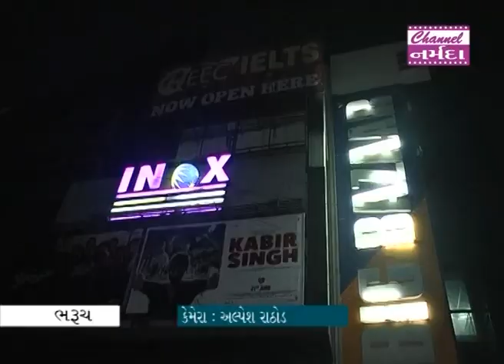Narmada Samachar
ભરૂચના સ્ટેશન રોડ પર આવેલ શાલીમાર આઇનોક્ષ મલ્ટીપ્લેક્ષમાં લીફ્ટ ખોટકાતા બે બાળકો ફસાયા... ફાયર વિભાગે રેસ્ક્યુ ઓપરેશન કરી બન્ને બાળકોને બચાવ્યા... બાળકો પરિવાર સાથે ફિલ્મ નિહાળવા ગયા હતા એ દરમ્યાન બની ઘટના